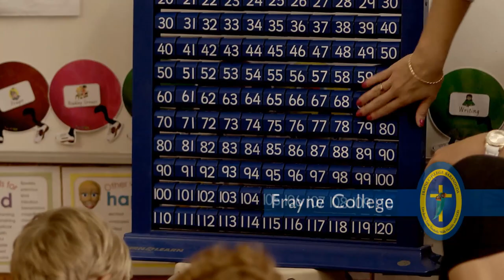Catholic Education Wodonga - Overview Film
Catholic Education Wodonga: Catholic College Wodonga, Frayne College, St Monica's Wodonga Primary School and St Augustine's Primary Schools are open to all, this film provides an insight into each School. Wodonga Video Production by Shon Productions